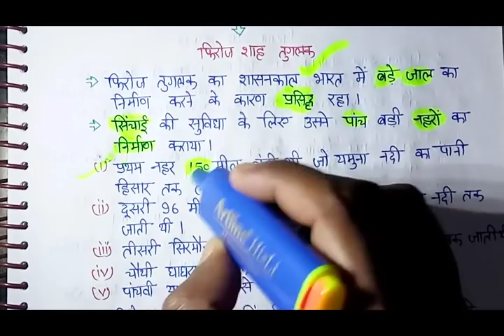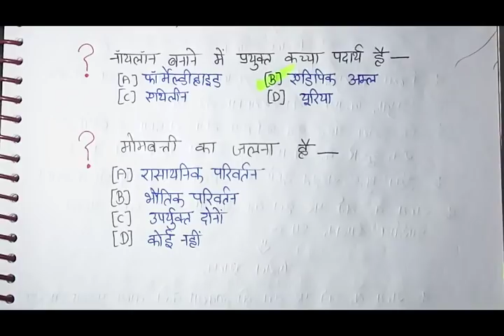【9】मध्यकालीन इतिहास :IAS,PCS,SSC,BANK, RAILWAY